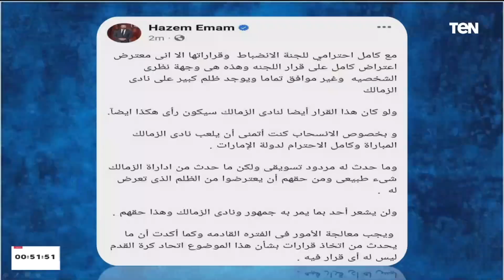رضا عبد العال عن تصريحات حازم إمام: كشف حقيقة اتحاد الكرة.. وشايف إنه عمل الصح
الكابتن رضا عبدالعال عن تصريحات حازم إمام: كشف حقيقة اتحاد الكرة.. وشايف إنه عمل الصح جاء ذلك خلال لقائه اليوم مع إسلام صادق